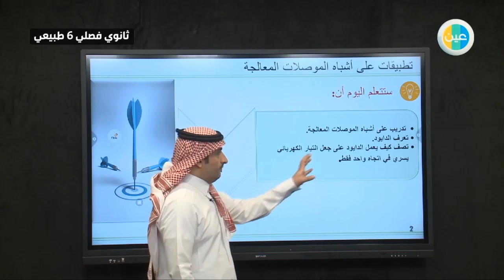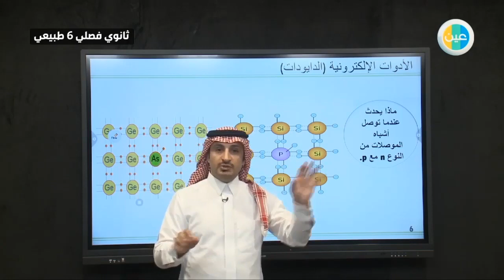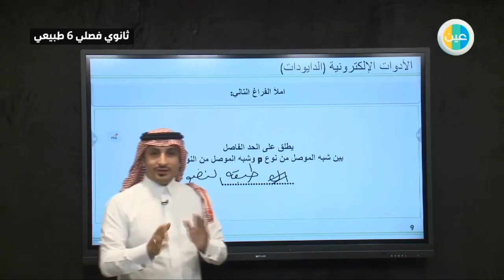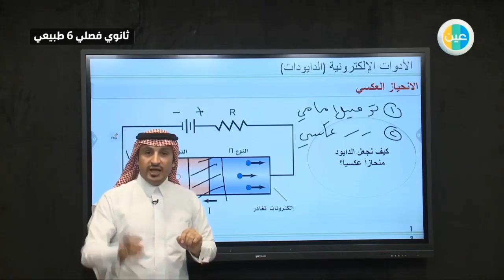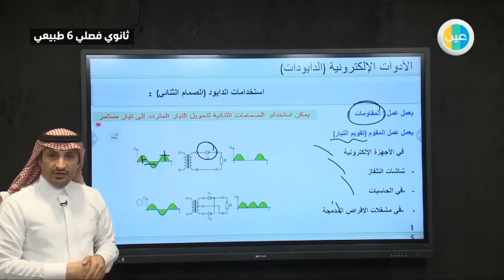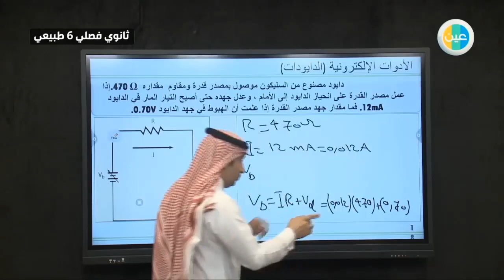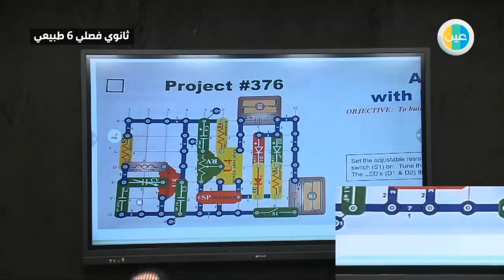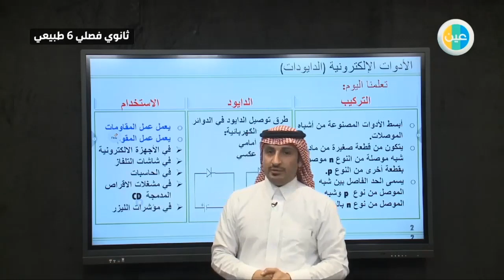دروس عين | تطبيقات على شباه الموصلات المعالجة –فيزياء 6 – ثالث ثانوي طبيعي